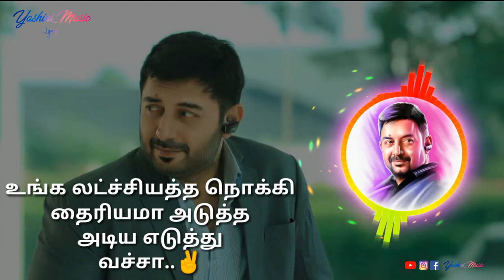Aravind Swamy | Mass Dialogue | WhatsApp Status | Yashini_Music